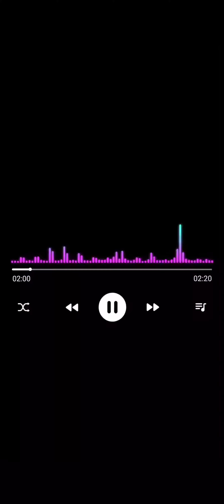How To Do your happyhour the Right Way!!!!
How Happy Hour should be spent in the summertime!!!
Relaxation and a great view. It all starts with the car ride.
Unwind and enjoy every moment.
This is your blogger "Tyneil Jene's Blog
Drop a comment!! Tell me your thoughts